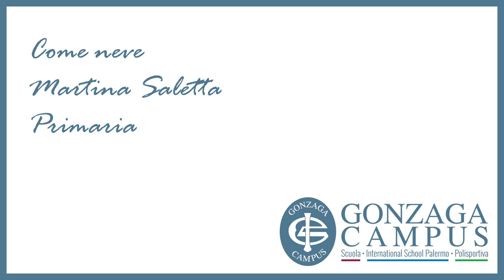Diamoci Ancora un Tono 2021 - Martina Saletta - Come neve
Martina Saletta, scuola primaria del Gonzaga Campus, canta "come neve" di Giorgia e Marco Mengoni.
Vincitrice del primo premio per la sezione Scuola Primaria.

Audio a cura del prof. Antonio Zarcone,
Video a cura di fr Giacomo Andreetta, Claudiu Logyin e Aurelio Zerilli.